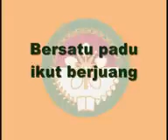[MV Mars Dharma Wanita]